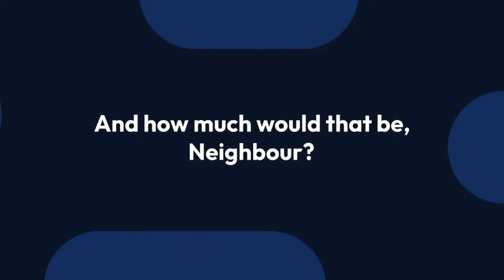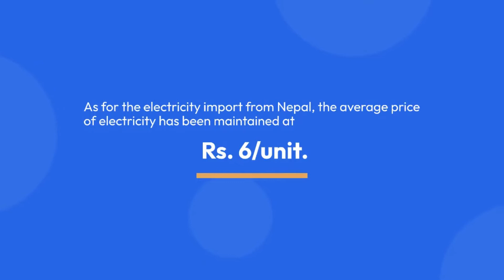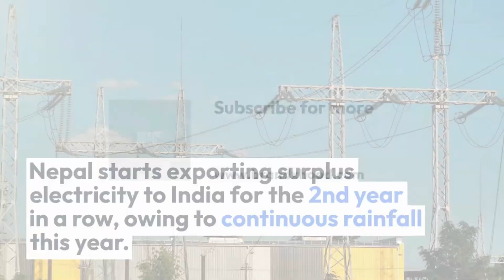Excess Energy And Can’t Contain It – Nepal Exports Surplus Electricity To India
⭐ NO MO' FOMO! Sign up for the Latest News and the greatest brands—curated daily for you. Join other smart professionals today!